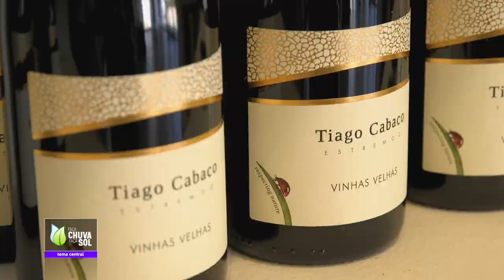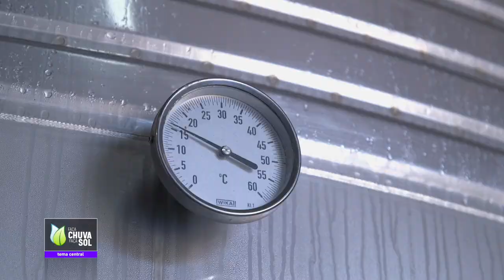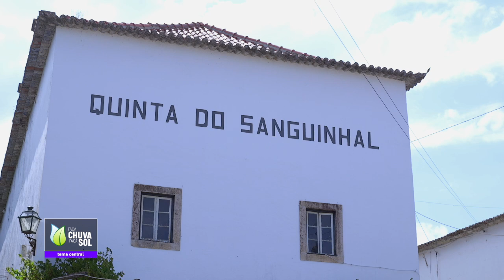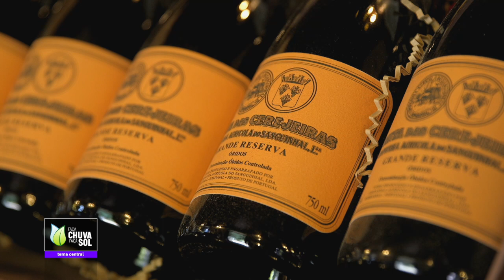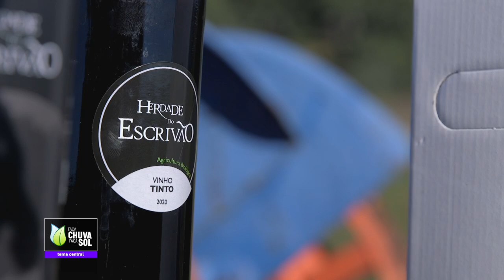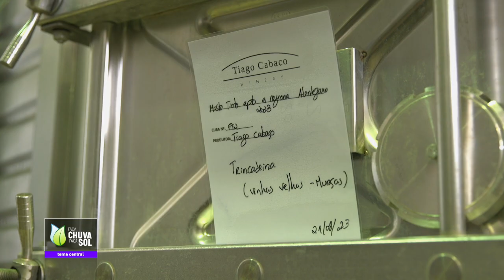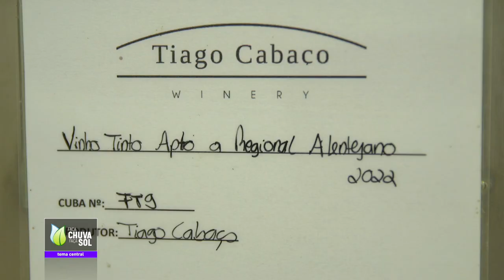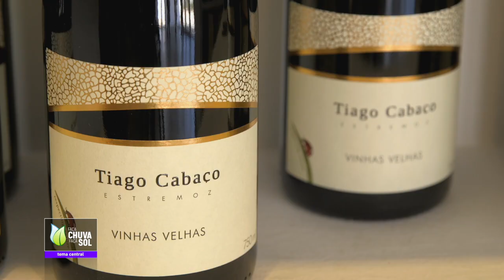Reportagem Faça Chuva Faça Sol sobre a produção de vinho em Portugal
Nesta reportagem, conheça três projetos diferenciadores de produção de vinho em Portugal: a Companhia Agrícola do Sanguinhal, fundada em 1926, o vinho biodinâmico de Miguel Valente e a marca Tiago Cabaço Wines. Em 2017, um dos vinhos deste produtor alentejano ganhou o prémio de melhor vinho tinto de lote do mundo, nos Decanter World Wine Awards.

Descubra tudo nesta reportagem do Faça Chuva Faça Sol que foi emitida no episódio de 11 de novembro de 2023 e está disponível em RTP Play.

Veja o Faça Chuva Faça Sol todos os sábados na RTP 2. Em RTP Play estão disponíveis todos os episódios do programa.

Veja o Faça Chuva Faça Sol todos os sábados na RTP2.